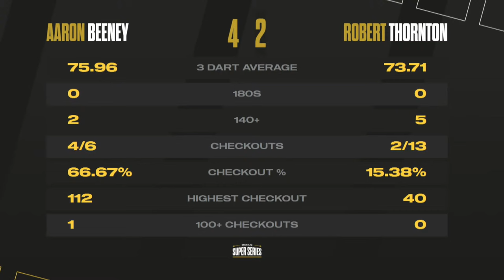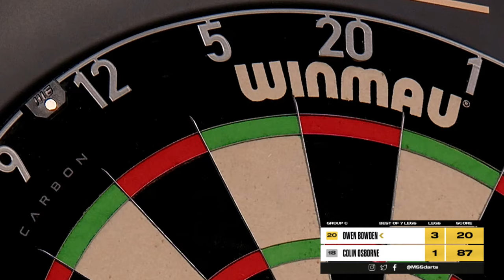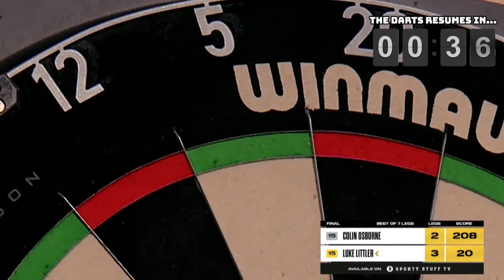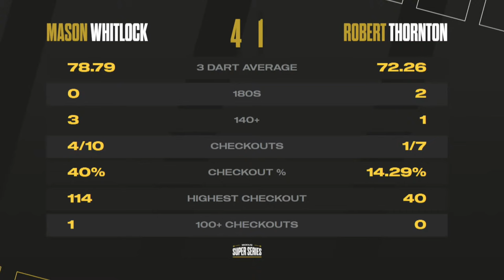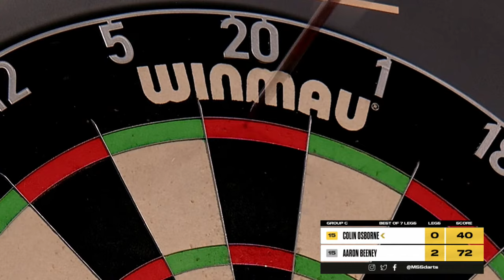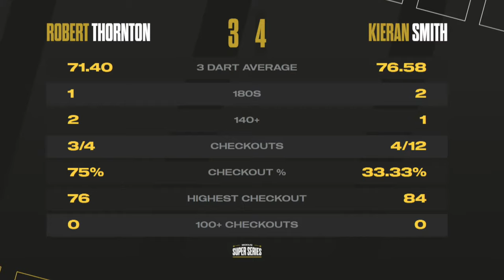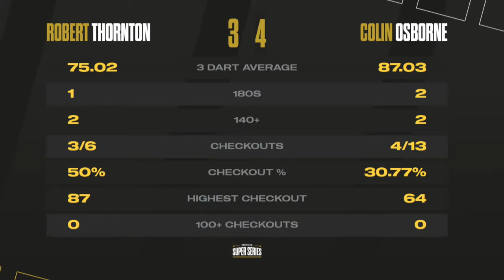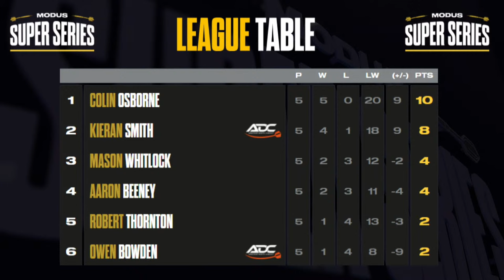WHITLOCK IS HERE!! 🇦🇺🎯 | MODUS Super Series | Series 7 Week 7 | Group C Session 1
Welcome to the MODUS Super Series in 2024. It's Thursday the 11th of April and this is Group C Session 1!

15 Matches are all live from 1pm!